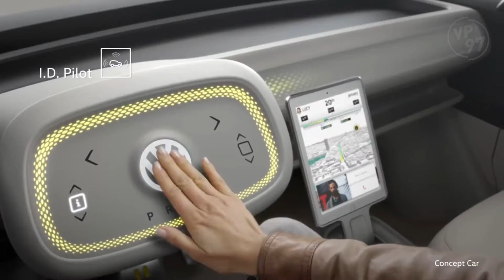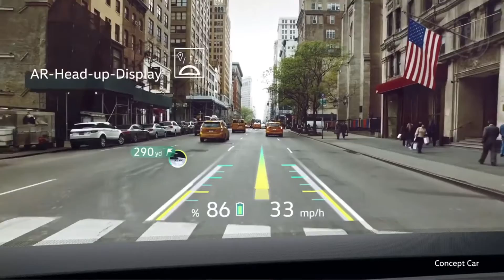Volkswagen I.D. Buzz Concept - 2017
NAIAS 2017 em Detroit: Volkswagen apresenta o ID. BUZZ

01/09/17 Wolfsburg / Detroit (EUA)

- Dr. Herbert Diess, Presidente do Conselho de Administração da VW: "A família ID. será acessível para milhões."
- Novo conceito de carro ID. BUZZ com autonomia de até 600 quilômetros e oito lugares
- MPV elétrico de tração integral, sem emissões, com espaço para bicicletas e pranchas

A nova era da mobilidade elétrica está começando e a Volkswagen está pronta para defini-la: com o ID. BUZZ, a VW está apresentando no North American International Auto Show (NAIAS) em Detroit o micro-ônibus da nova era. O conceito MPV elétrico oferece uma nova perspectiva para o futuro - com o objetivo de trazer a mobilidade elétrica para todos no mundo de amanhã. O novo slogan da marca resume: "Tornamos o futuro real".

O Dr. Herbert Diess, Presidente do Conselho de Administração da Marca VW, explica: "O ID. BUZZ representa a nova VW: moderna, positiva, emocional, orientada para o futuro. Até 2025, queremos vender um milhão de carros elétricos por ano, tornando a e-mobilidade a nova marca registrada da VW. O novo e-Golf já oferece 50 por cento mais autonomia elétrica. A partir de 2020, lançaremos nossa família ID., uma nova geração de carros totalmente elétricos e totalmente conectados. Será acessível para milhões, não apenas para milionários."

A VW está demonstrando com o veículo conceito ID. BUZZ em Detroit quão rico em recursos será a mobilidade elétrica do futuro - um MPV de tração integral com motores elétricos nos eixos dianteiro e traseiro, um modo de condução totalmente automatizado (I.D. Pilot) e uma nova geração de indicadores e controles. "O ID. BUZZ é o MPV da próxima geração. É baseado na nova Modular Electric Drive Kit (MEB) e oferece conforto e muito espaço para viagens longas. Sua autonomia elétrica conforme o NEDC é de até 600 quilômetros", explica Dr. Frank Welsch, Membro do Conselho de Administração da Marca VW para a Divisão de Desenvolvimento. O ID. BUZZ recebe nova energia de forma indutiva ou de um posto de carregamento. Com uma potência de carregamento de 150 kW, leva cerca de 30 minutos para carregar até 80 por cento.

Foi apenas quatro meses atrás que a VW apresentou o irmão menor do ID. BUZZ no Salão do Automóvel de Paris: o ID. Ele também - uma revolução. Um carro elétrico compacto que será lançado a partir de 2020 com autonomias de até 600 quilômetros. O primeiro carro a entrar em produção em série com base na MEB. E o primeiro carro conceito da VW que pode ser conduzido no modo totalmente automatizado.

O novo ID. BUZZ agora é o primeiro MPV com o qual isso é possível: tudo o que é necessário é um leve toque no volante e ele instantaneamente se retrai, se funde ao cockpit e muda o ID. BUZZ do modo manual para o modo totalmente automatizado 'I.D. Pilot' (previsto a partir de 2025). Agora, o banco do motorista pode ser virado e o motorista pode enfrentar os passageiros no banco de trás. Scanners a laser, sensores de ultrassom, sensores de radar, câmeras de visão de área e uma câmera frontal escaneiam a área circundante, com outros dados de tráfego sendo recebidos via Cloud.

No ID. BUZZ, o cockpit convencional não existe mais. O MPV projeta as informações principais por meio de um Display Head-up de AR (realidade aumentada) no campo de visão do motorista - em 3D, em formato virtual na estrada. Recursos como o sistema de infotainment e ar-condicionado são operados por meio de um tablet removível. Os principais controles para dirigir, enquanto isso, estão localizados no volante. Sua seção interna não - como é normal hoje em dia - é equipada com raios e botões, mas sim possui uma espécie de touchpad com campos capacitivos, transformando assim o volante tradicional em um volante multifuncional sensível ao toque.

O uso do espaço no carro conceito, que tem até oito lugares, é melhor do que em qualquer outro veículo elétrico. O assento multi-variável e a integração interativa do ID. BUZZ tornam muitas coisas possíveis. Graças à plataforma MEB XL estendida, este veículo conceito com 4.942 mm de comprimento, 1.976 mm de largura e 1.963 mm de altura oferece dimensões espaciais extraordinárias para sua classe.

No entanto, o ID. BUZZ não é apenas um gigante em termos de espaço: graças ao seu design, ele também se torna um dos carros mais confortáveis do mundo. Com 3.300 mm, ele possui uma distância entre eixos extremamente longa. Localizada entre o piso do veículo está a bateria. Ela baixa o centro de gravidade e garante distribuição de peso perfeita. A suspensão do ID. BUZZ, com seus amortecedores eletronicamente regulados, também garante conforto de primeira classe. O sistema de tração integral de zero emissões, com potência de saída de 374 cv (motores elétricos dianteiro e traseiro cada um entregando 204 cv) é o complemento perfeito para o caráter dinâmico do carro. A versão do ID. BUZZ apresentada em Detroit atinge 100 km/h em 5 segundos; sua velocidade máxima é restrita a 160 km/h.